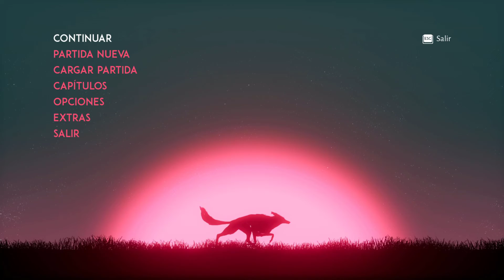Lost Ember 2#: Hoy Fulgencia reparte porrazos como panes